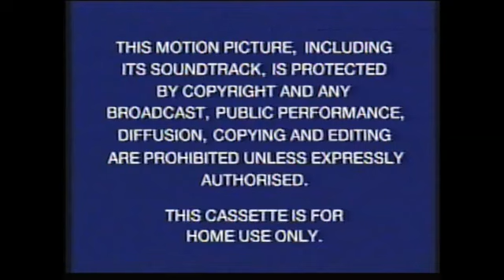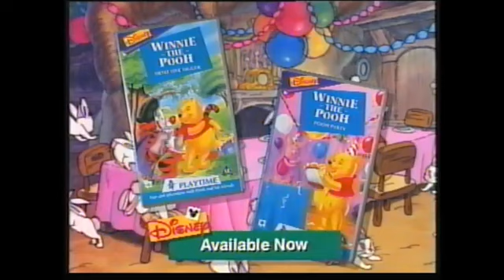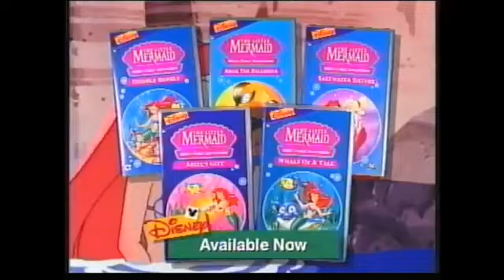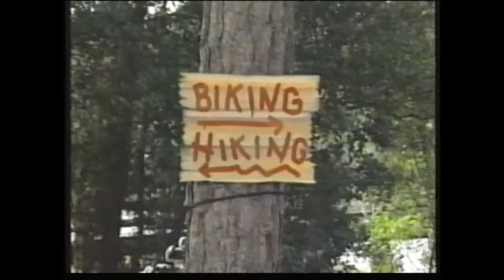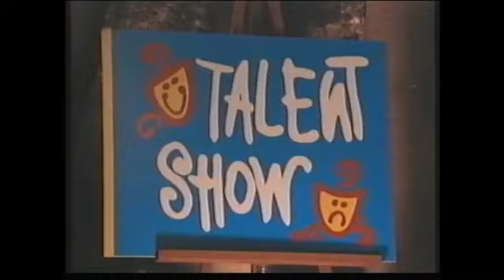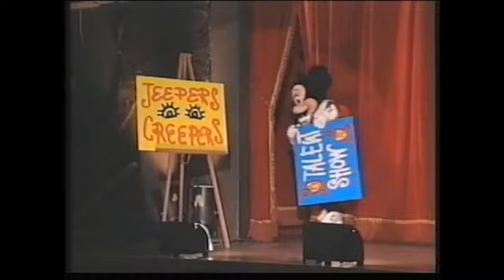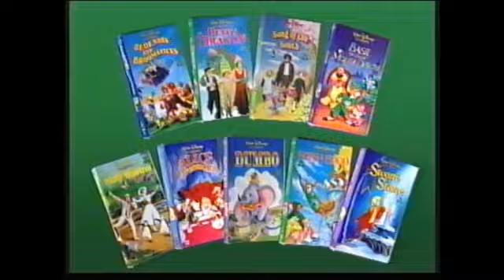Disney's Sing-Along Songs: Camping at Walt Disney World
The Bare Necessities
The Caissons Go Rolling Along
The Happy Wanderer
Oh! Susanna
Camptown Races
By the Beautiful Sea
Don't Fence Me In
Turkey in the Straw
Talent Roundup
Jeepers Creepers
Mountain Greenery
Country Roads
If You're Happy and You Know It
Goodnight Campers